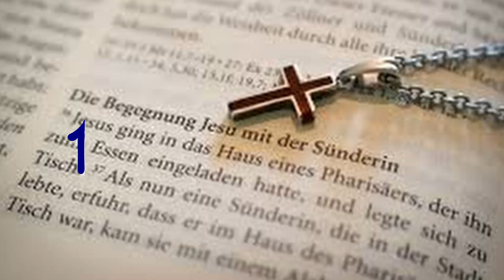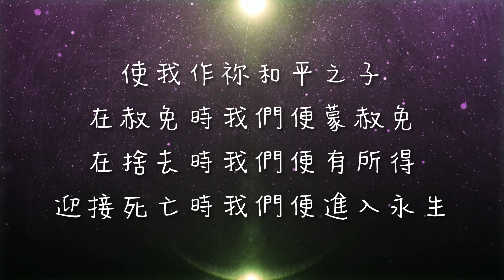JC155 基督教信仰分享篇: 唯一解決以巴衝突～滅絕、驅散？另一個「七十個七」(馬太福音18章14-22節) [ 廣東話 基督教信仰 ]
頻道將在日後的每個星期日都會與大家份享我們的信仰。

本集分享的詩歌  ~《聖法蘭西斯禱文》(使我作祢和平之子)

使我作祢和平之子
在憎恨之處播下祢的愛
在傷痕之處播下祢寬恕
在懷疑之處播下信心

在絕望之處播下祢盼望
在幽暗之處播下祢光明
在憂愁之處播下歡愉

哦，主啊使我少為自己求
少求受安慰，但求安慰人
少求被瞭解，但求瞭解人
少求愛，但求全心付出愛

在赦免時我們便蒙赦免
在捨去時我們便有所得
迎接死亡時我們便進入永生